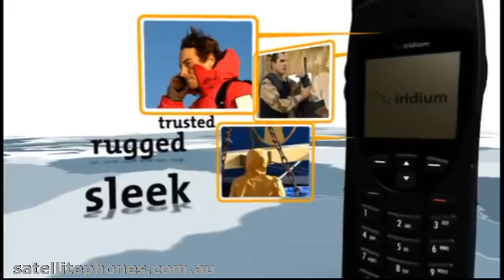iridium 9555 satellite phone australia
Iridium 9555 Satellite Phone Review for Australia

The Iridium 9555 satellite phone was released in Australia in 2008.  The rugged and reliable handset has remained one of our top sellers ever since and is to this day of the most acclaimed satellite phone in the Iridium fleet.

Features of the Iridium 955 satellite phone.

The first thing you notice about this phone is the rugged, solid appearance and how good it feels to handle.  Iridium built the 9555 to be a work horse.   It is a no frills phone.  It won't play music, take pretty pictures or tell Auntie Rosie where you have been.  What it does is what a satellite phone is supposed to do--work under almost any conditions and deliver satellite communication anywhere in the world you can see sky.

The Iridium 9555 connects to the Iridium Satellite Network, the only satellite service provider that covers the entire globe.  So whether you are in the North Pole, or in the Sahara desert, you will be able to make and receive satellite calls and get help if you are in trouble.

The Iridium 9555 can send and receive text messages

Sending and receiving text messages in no mobile service areas is an important feature for any world traveller or adventurer.  SMS offers quick and cost effective satellite communication.

How to save money using the Iridium 9555 satellite phone

Compared to the cost of satellite calls, sending text messages using a satellite service is very cheap indeed.  So the cheapest way to use the Iridium 9555 is to use text messages for your standard communication and only use satellite calls when your truly must do so.

The Iridium 9555 service in Australia

The Iridium constellation of phones covers the entire world including Australia.  Because the satellites are constantly moving you may at times experience a small delay in getting a connection, but the delays are generally small.  In this respect Iridium has announced the planned release of the new Smart Satellite Network system which promised to bring exciting new features and improvement to satellite communication reliability and continuity of service.  Iridium remains one of the top selling brand of satellite phones and satellite communication equipment.

Iridium Satellite Phone Plans

When you buy the Iridium 9555 from satellitephones.com.au we will work hard to offer you the cheapest satellite phone plans and the cheapest Iridium 9555 price Australia.  So before buying elsewhere please use the Big Red Button to ask us for a quote.  You can also ask about any other Iridium Sat Phone Price, a prepaid satellite phone  or any other buy satellite phone question you may have.

Remember to also ask us about obtaining an Australian Mobile Number to use with your 9555 handset. The savings and benefits of having a local Australian number instead of the traditional long tailed International Satellite Phone Number are enormous.

to learn more about this important benefit.

We are constantly publishing new tutorial videos and satellite phones reviews, used sat phones offers and second hand satellite phones opportunities.  These are very rare and you don't want to miss them.

Keep in touch by